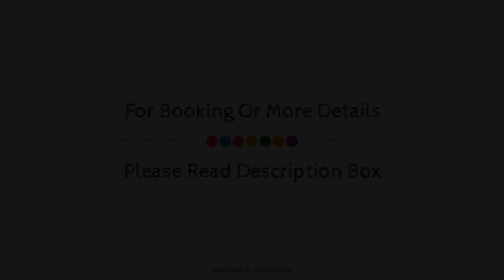Best Western Plus Hotel La Joliette, Marseille, France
About Property:
Set in a prime location of Marseille, Best Western La Joliette puts everything the city has to offer just outside your doorstep. The hotel offers guests a range of services and amenities designed to provide comfort and convenience. Take advantage of the hotel's 24-hour room service, free Wi-Fi in all rooms, facilities for disabled guests, Wi-Fi in public areas, car park. All rooms are designed and decorated to make guests feel right at home, and some rooms come with carpeting, slippers, television LCD/plasma screen, mirror, smoke detector. Access to the hotel's fitness center, sauna will further enhance your satisfying stay. For reliable service and professional staff, Best Western La Joliette caters to your needs.
Searching For
1. Best Western Plus Hotel La Joliette - Marseille
2. Best Western Plus Hotel La Joliette - Marseille Virtual Tour
3. Best Western Plus Hotel La Joliette - Marseille Rooms
4. Best Western Plus Hotel La Joliette - Marseille Amenities
5. Best Western Plus Hotel La Joliette - Marseille Videos
6. Best Western Plus Hotel La Joliette - Marseille Offers
7. Best Western Plus Hotel La Joliette - Marseille Deals
Audio Credit:
Track Title: Reasons To Hope
Artist: Reed Mathis